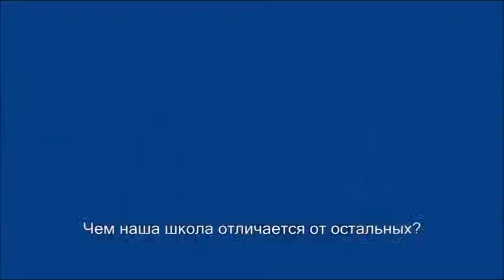видеоролик о школьной жизни.